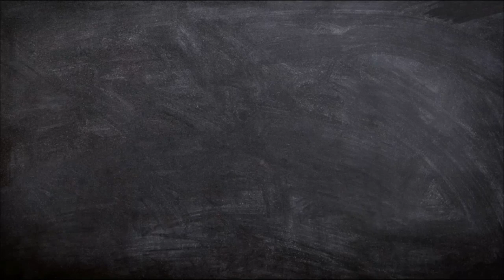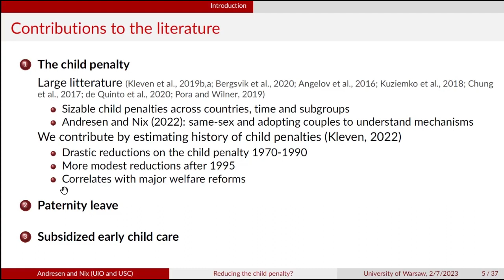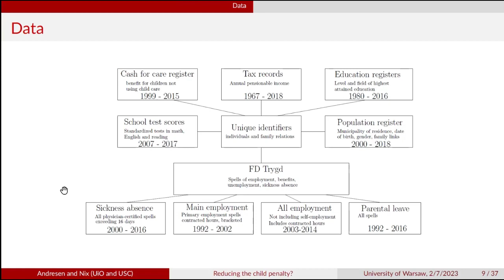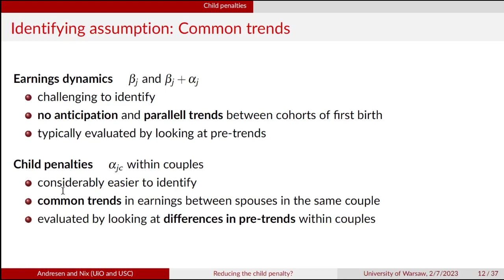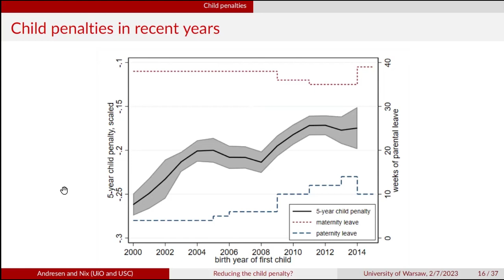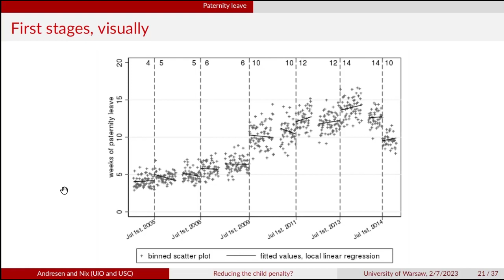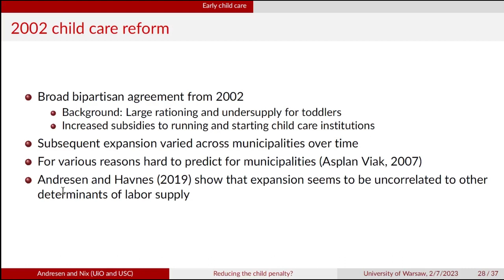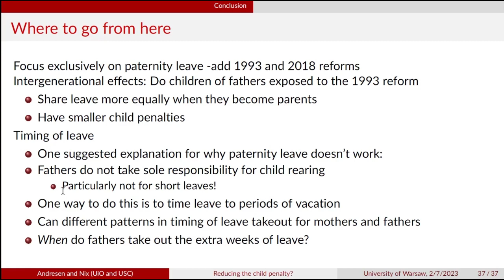Can the child penalty be reduced? Evaluating multiple policy interventions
Speaker: Martin Eckhoff Andresen, University of Oslo
Children cause large reductions in earnings for mothers but not fathers, a stylized fact known as the “child penalty” that explains a substantial portion of remaining gender income gaps. Can policy reduce the child penalty? We first document changes in the child penalty over the past 45 years in Norway. Next, we evaluate two possible interventions that may have played roles in more recent reductions in child penalties: paternity leave and high-quality childcare. We find no impact of paternity leave on child penalties or a measure of fathers’ preferences for childcare. In contrast, a year of publicly provided childcare reduces child penalties by 23% during the years of use. These results suggest governments can act to reduce child penalties, but providing alternatives to the mother’s time, such as quality childcare, is more effective than paternity leave.

This seminar series is a part of POLISH RETURNS 2019 PROJECT,  financed by National Agency for Academic Exchange.